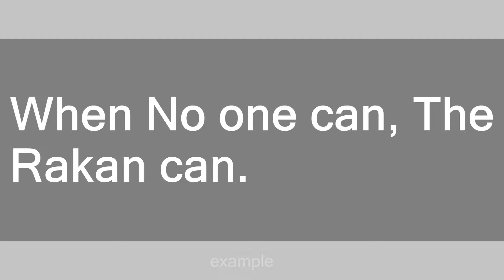Rakan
Slang flashcards: